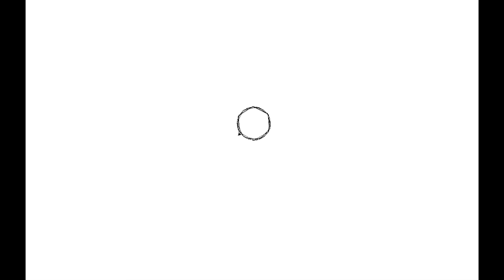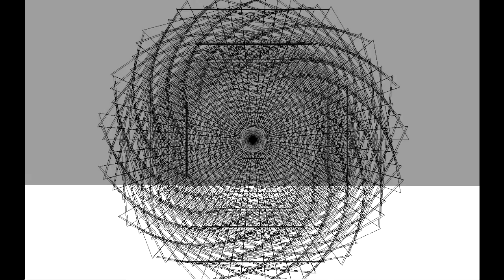🐢🐢Turtle python🐢🐢 | Hypnotic Graphic Design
Creación de diseños relajantes e hipnóticos. Lo interesante es tratar de crear estos diseños con Python y así aprender este lenguaje de programación.